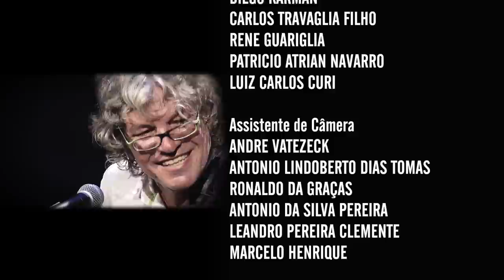Duda Neves | Programa Instrumental Sesc Brasil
O baterista, compositor e arranjador apresenta seu novo trabalho “Brasilidade” e traz músicas dos discos “Urucum”, “Tempo Bom”, “E rupção” e “Temporal”, além de novos arranjos para standards da música brasileira. Com quase 50 anos de bateria, apresenta no show um resumo do seu trabalho como instrumentista e compositor.

Ficha técnica:
DUDA NEVES
bateria

MICHEL FREIDENSON
piano e teclado

SYLVINHO MAZZUCCA
baixo elétrico

Canal I
Direção Geral
MAX ALVIM
CARLOS ZEN

MAX ALVIM

MARCELO AMIKY

IGOR DELION

PATRICIA PALUMBO

Transcrição
ITAMAR SUZANO

SILVIA MARTINEZ

PATRI SALGADO

CLARISSA PELLEGRINI

BRUNA PACHECO

RENATA REIS

Cinegrafista
ALDO RIBEIRO

REGINALDO SILVA

ADI LEITE

Finalização
PATRI SALGADO

TRILHA ORIGINAL

Chromafix Video

WASHINGTON BARBEZAN

RICARDO VATEZECK

DIEGO KARMAN
CARLOS TRAVAGLIA FILHO
RENE GUARIGLIA

ANDRE VATEZECK
MARCELO HENRIQUE

Equipe Tukasom
RODRIGO PIMENTEL

SESC CONSOLAÇÃO

Gerente
FELIPE MANCEBO

Gerente Adjunto
KELLY ADRIANO

LÍGIA MORELI

SESCTV

Programação
FERNANDA FAVA
SIDÊNIA FREIRE
SILVIA GARCIA

REGINA GAMBINI
Direção Executiva

IVAN GIANNINI